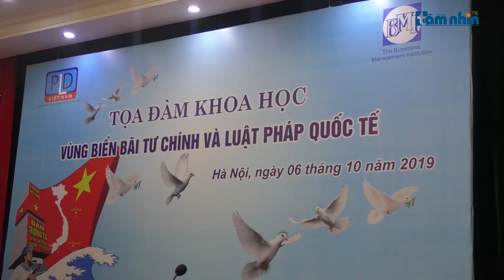Trung Quốc xâm phạm bãi Tư Chính: Nguy hiểm gấp trăm triệu lần năm 2014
Tầm nhìn TV: So với Hải dương 981 năm 2014 thì nhóm tàu Hải Dương Địa chất 8 xâm phạm ở khu vực bãi Tư Chính ở Biển Đông lần này nguy hiểm hơn gấp trăm triệu lần. Đó là phát biểu mở đầu của thiếu tướng Lê Văn Cương, nguyên Viện trưởng Viện Chiến lược (Bộ Công an) tại tọa đàm tọa đàm khoa học “Vùng biển bãi Tư Chính và luật pháp quốc tế” do Viện Nghiên cứu Chính sách, Pháp luật và Phát triển (PLD) và Viện Quản trị Doanh nghiệp (BMI) Liên hiệp các hội Khoa học và Kỹ thuật Việt Nam tổ chức.